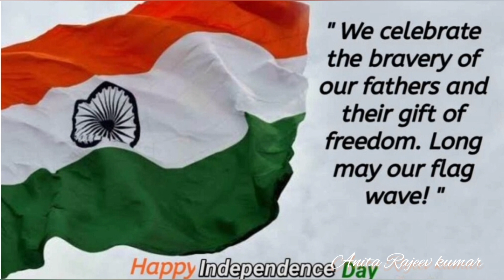15 August status/Independence day status 2024/Happy Independence Day/15 August status video/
See my other diy
Links 👇
2.Mini roses